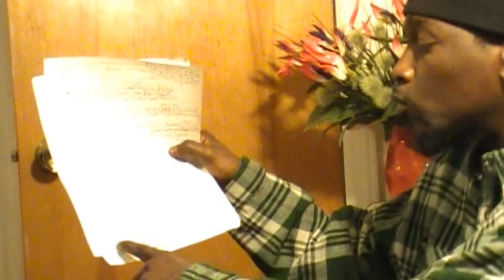WHY DID THE EARTHQUAKE AND TSUNAMI OCCUR IN JAPAN 2011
KING JESUS EXPLAINS WHY DID THE EARTHQUAKE AND TSUNAMI OCCUR IN JAPAN 2011